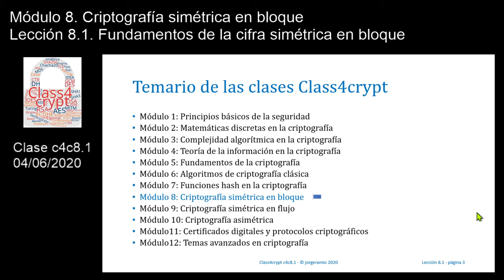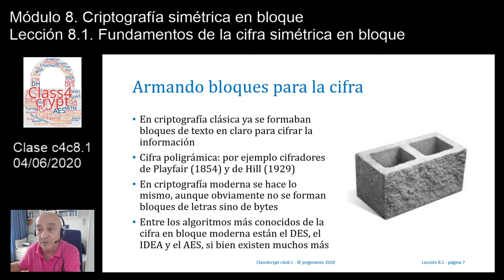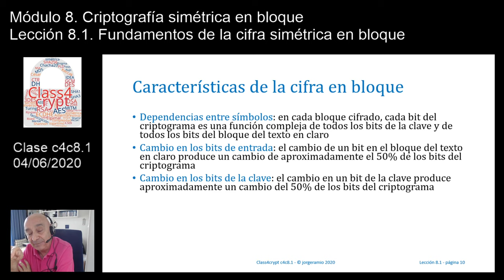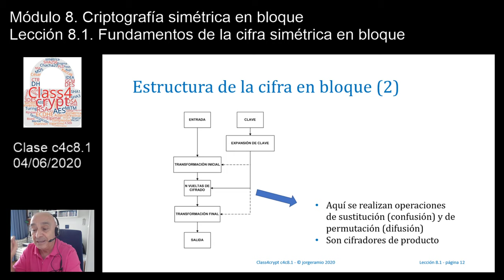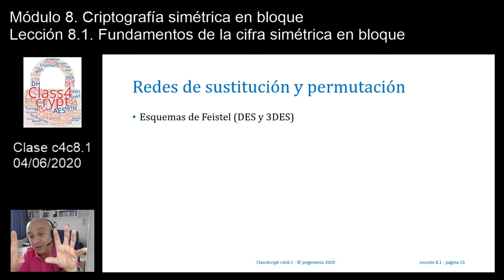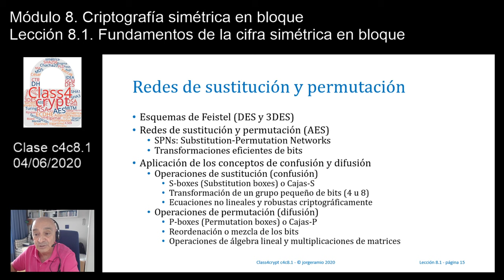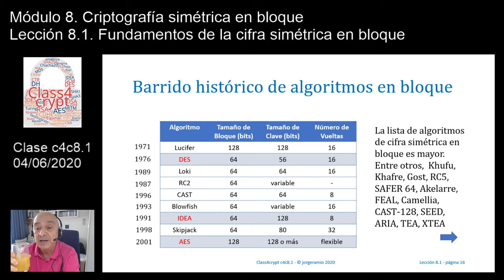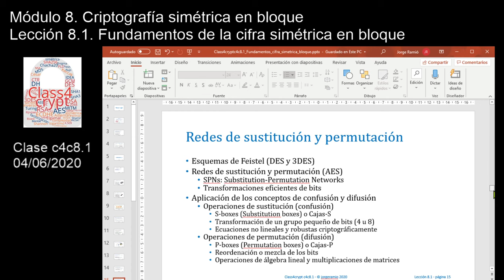Class4crypt c4c8.1 Fundamentos de la cifra simétrica en bloque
Resumen. Lección en la que se hace un repaso general de qué es la criptografía simétrica con cifra en bloques, analizando sus características, sus fortalezas y debilidades, y presentando brevemente los algoritmos más populares.
Apartados. 1) Formando bloques para cifrar, 2) Esquema de la cifra simétrica en bloque, 3) Características de la cifra simétrica en bloque, 4) Recorrido histórico por los algoritmos de cifra en bloque más populares, 5) Algoritmos de cifra en bloque que deberíamos conocer y estudiar.